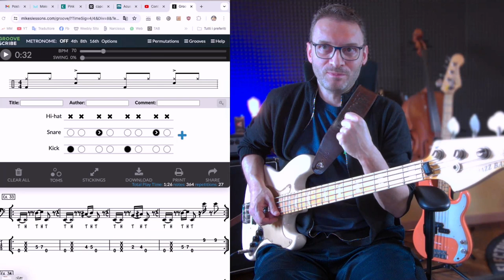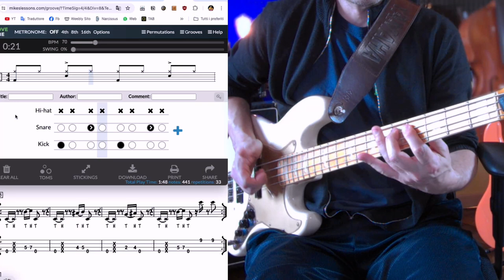Easy Slap ES esercizio 33